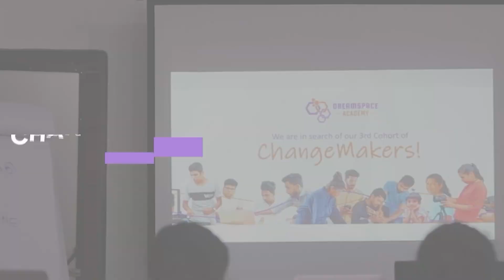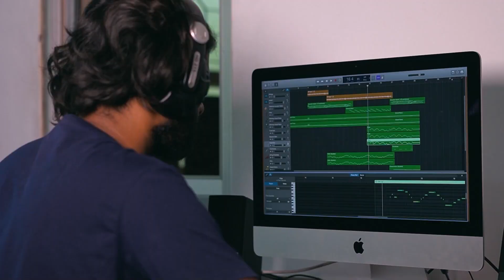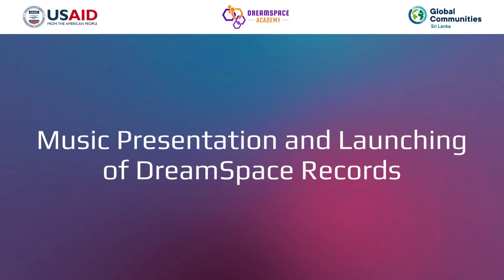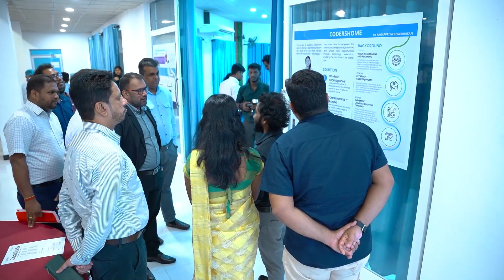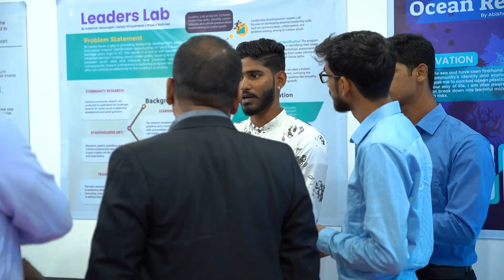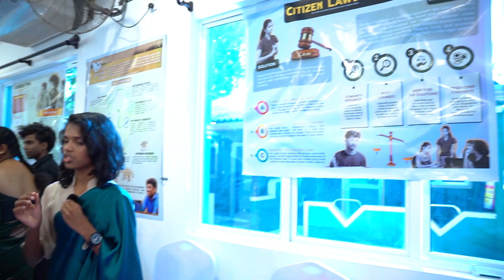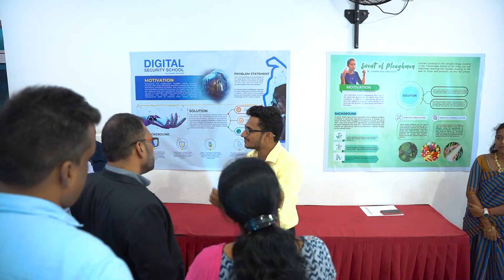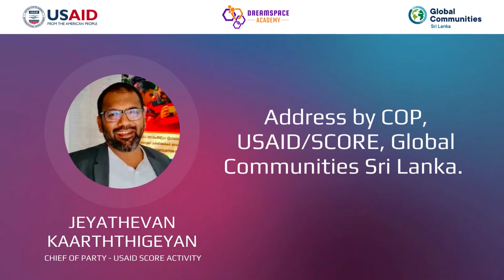Project AISLE - 3rd Cohort of DreamSpace Lifecycle Programme of DreamSpace Academy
🥁 Ceremonial Launching and Felicitation of Grassroots Innovation of Project AISLE - 3rd Cohort of DreamSpace Lifecycle Programme of DreamSpace Academy.

🔻 The event was attended by Jeyathevan Kaarththigeyan, Chief of Party, USAID SCORE Activity, Sivanathan Ramaiya - Senior Regional Manager - North, Nithilan Kandarajah - Programme Development Specialist, Mohammed Nawaz, Country Director, Search for Common Ground Sri Lanka, Muralitharan Paramasivam, Executive Director, AMCOR and Mohammed Mahir, Advisor, Communications and Arts Partnerships, Strengthening Social Cohesion & Peace in Sri Lanka.

🌱 30 Lifecycle Candidates from Mullaitivu, Trincomalee, Batticaloa and Ampara has come up with 20+ Impact Ventures that solves local socio-economic and environmental challenges harnessing the power of technology.

🤝 Supported by the USAID - US Agency for International Development Social Cohesion and Reconciliation (SCORE) Activity implemented by Global Communities, Project AISLE is a 12-month project to build the next generation of changemakers who dare to care for the community through technology-led interventions.

🔻 DreamSpace Academy is a non-profit social enterprise tackling local socio-economic and environmental challenges through challenge-based learning, grassroots innovation, and impact venture building.